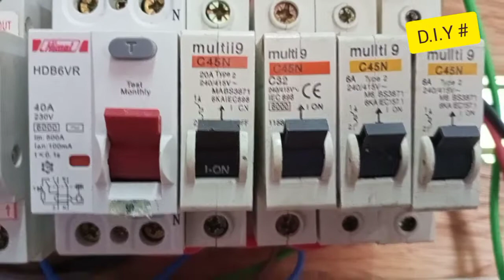cara pendawaian soket plug # 105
cara sambung wayar soket dan kenali warna wayar

simbol:

L = wayar api
N= neutral
E= wayar bumi

saiz wayar untuk plug soket 2.5mm

*bagaimana nak kenal wayar "live" dan wayar "neutral" sekiranya warna wayar sama, yg kebiasaannya kedua-dua warna hitam.

yg paling mudah, gunakan "test pen"

cucuk hujung test pen ke pangkal wayar, sekiranya lampu testpen menyala, ianya adalah wayar live(api)

yang tak menyala wayar neutral